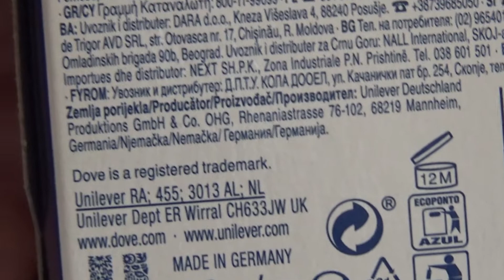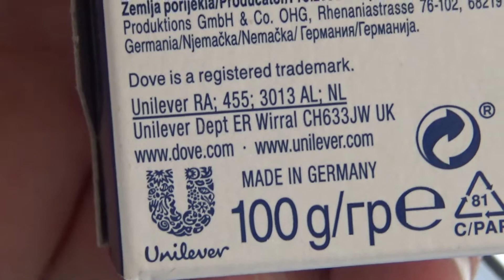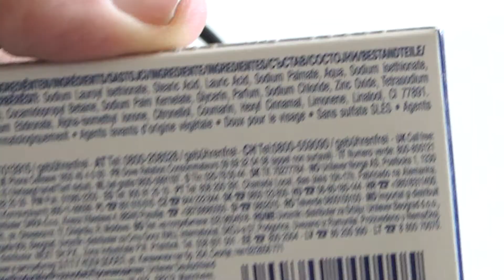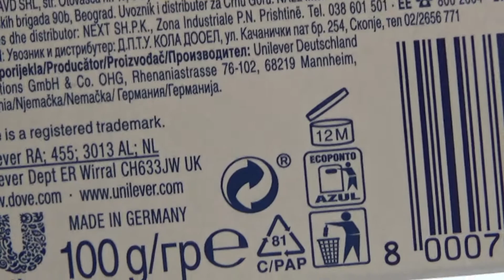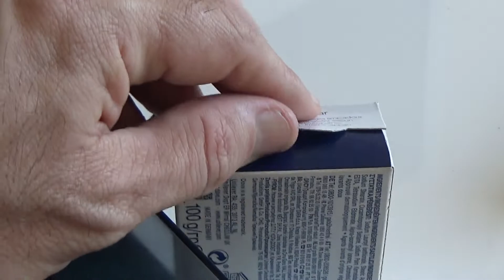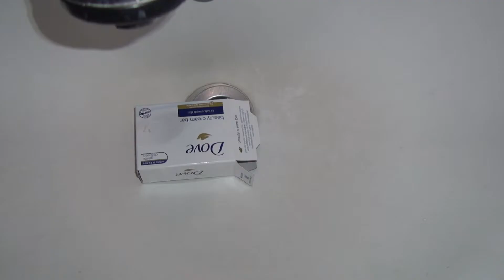Dove Beauty Cream Bar for Soft, Smooth Skin Soap 100 g Unboxing and Test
Unboxing and test of Dove Beauty Cream Bar for Soft, Smooth Skin Soap 100 g. After unboxing the soap was tested for sound and washing capabilities.